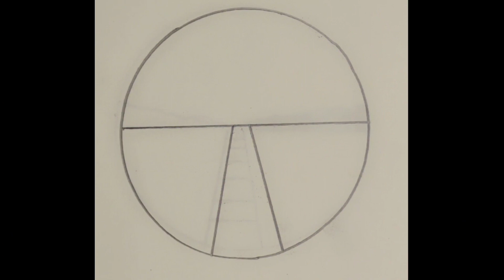Scenery Drawing //How to draw scenery step by step//Art video//ছবি আঁকা